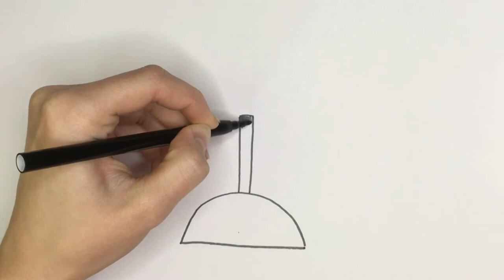How to Draw a TABLE LAMP easy for kids | Step by step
How to draw a table lamp with felt-tip pens and decorate it. Repeat after me and you will be able to draw a lamp.